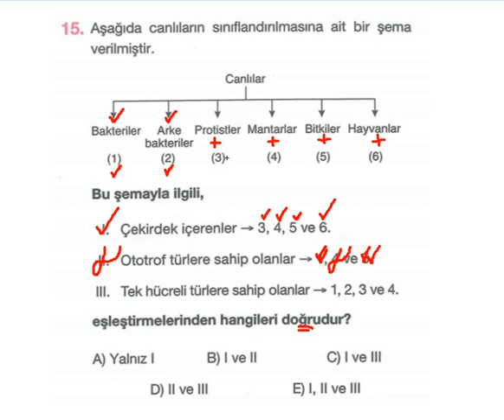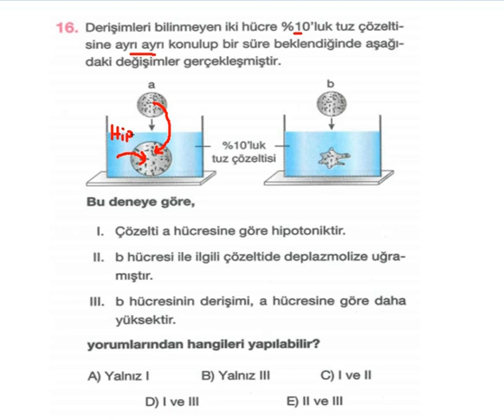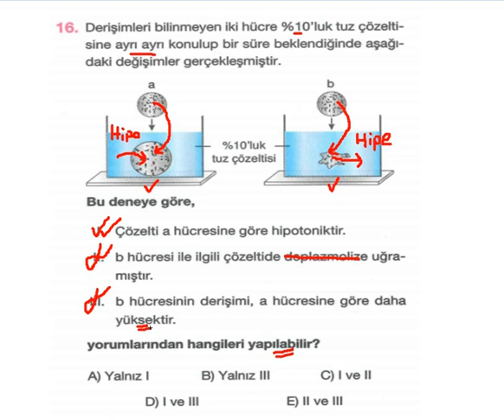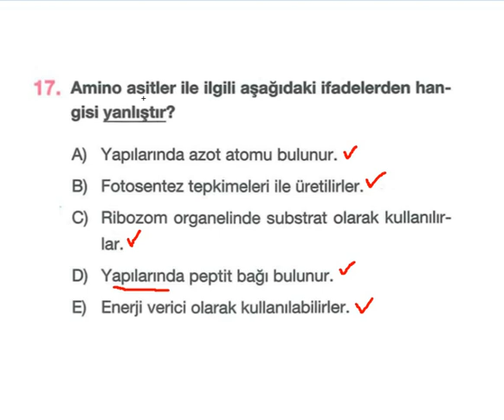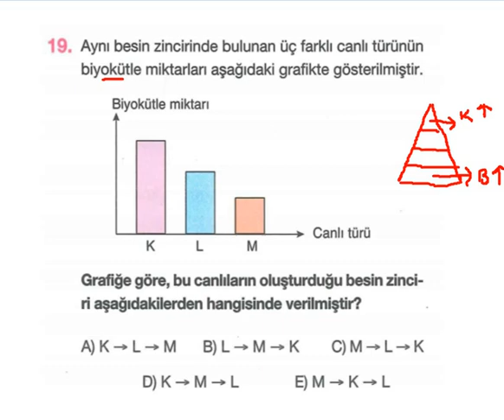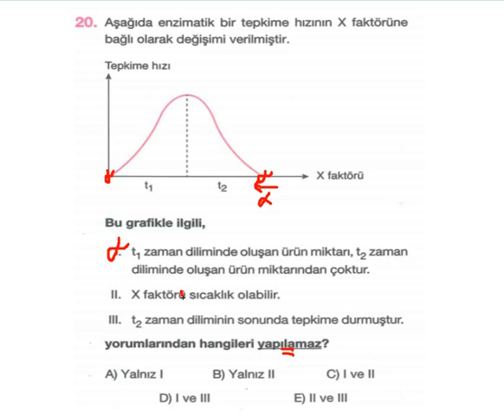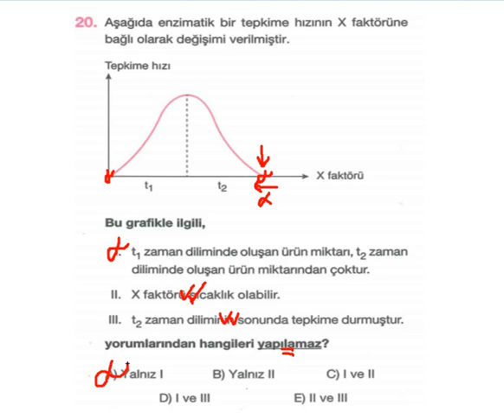PALME TYT DENEME 5 Biyoloji Soru Çözümü 23.10.2021